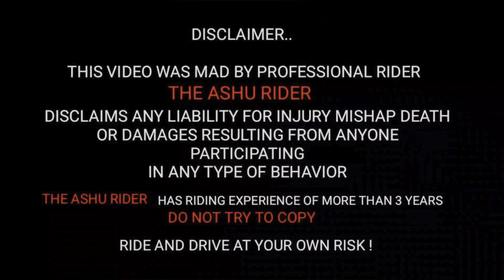Hero Xtreme 160R Vs Yamaha Mt 15 Drag Race | With Crazy Public Reaction 🥹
Thank you so much for your love and support.

    YAMAHA MT15 First Ride Impression | Riding 155cc Beast

Hell Viewers, In todays video I have shared my first ride impression on Yamaha MT15 BS6  The price of the Yamaha MT-15 BS6 Ice Fluo Vermillion in Indore is Rs 1.52 Lakh (Ex-showroom). YAMAHA MT15 Pure Sound High Speed RideMicrofibre Cloth I hope you Liked this video For Updates of more Interesting videos Please SUBSCRIBE our channel and press the BELL ICON You can personally CONTACT ME on Instagram ashukhan2301 Email